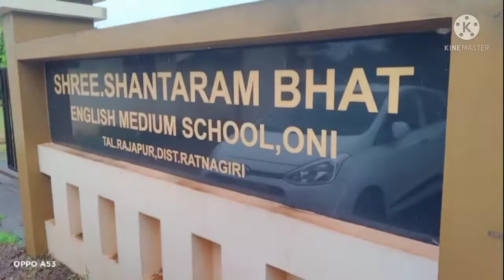ओणी कॉलेज ला जाऊन केलं सुरजच एडमिशन.....आणि पाचल ला केली खरेदी....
fecebook-
माऊली जर काय चुकल असेल माज तर मला कमेंड करून सांगा ..
ती चूक मी नक्की सुदारेन.
आणि माऊली तुमचे आशीर्वाद माझा पाटी असेच राहूदे.